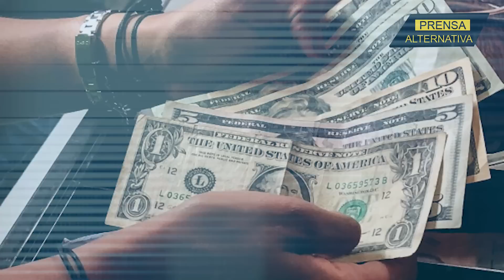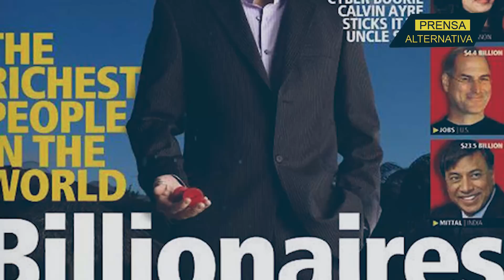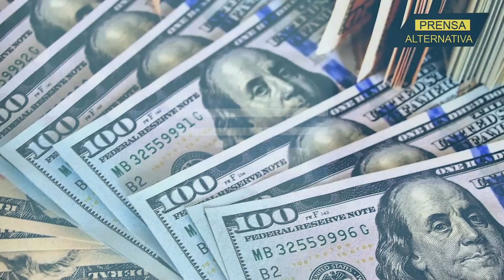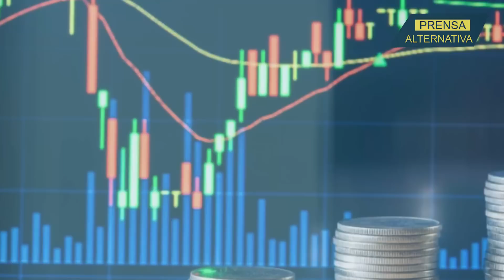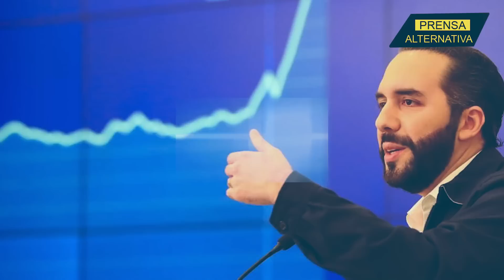Ha superado efectos de la crisis mundial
La prestigiosa revista Forbes que circula en Centroamérica pública, y admite, que las medidas tomadas por el gobierno de El Salvador para enfrentar los efectos de la crisis económica mundial han sido efectivas para la población, considerando como un exitazo el plan económico implementado por el Presidente Bukele.

Jefe de Prensa: Enzo Anchante